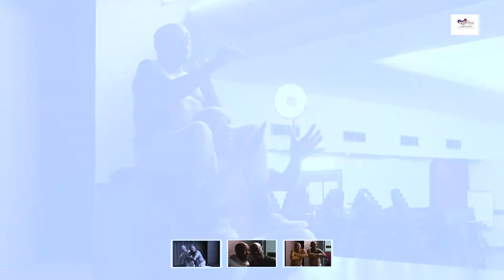Woza Albert! at The Playhouse (Original Cast: Mbongeni Ngema and Percy Mtwa)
Woza Albert!
The Playhouse Company
6- 30 December 2018

Performed by Mbongeni Ngema and Percy Mtwa
Written by Mbongeni Ngema, Percy Mtwa and Barney Simon
Directed by Christopher Hurst